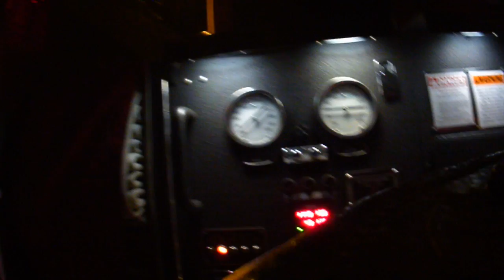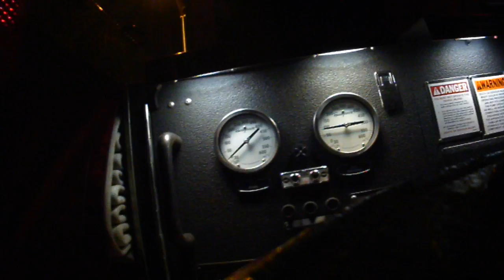Car Fire I-195 Robbinsville, NJ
Vehicle fire in Robbinsville, New Jersey. Exit 7 on I-195 Eastbound in the early morning hours of Saturday 10/11/14. Assignment handled by Engine Company 40 of the Robbinsville Fire Department, NJ State Police and Robbinsville Township Police.